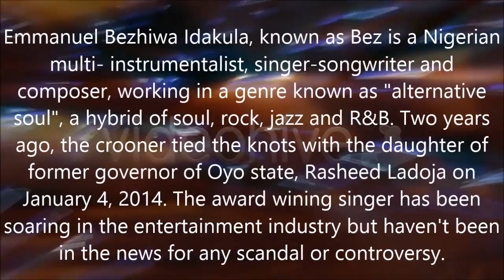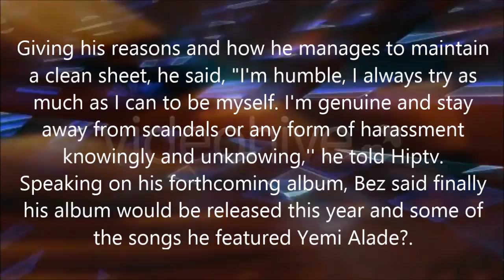HOW I STAY AWAY FROM SCANDALS SINGER, BEZ